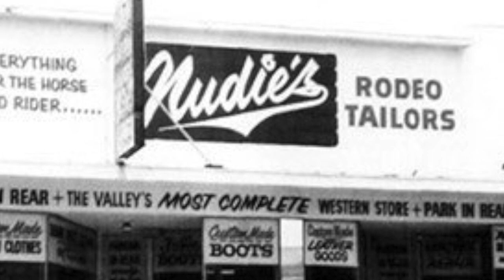Rhinestoned - Nudie the Rodeo Tailor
Nuta Kotlyarenko - better known as Nudie Cohn, stitched his way into history by designing some of the most iconic outfits and rhinestone covered suits for some of the most famous celebrities of his time. His custom designs for Hank Williams, Porter Wagoner, Elton John, Keith Richards, Robert Redford, and Elvis (just to name a few) launched the "Nudie Suit"  into the halls of legend.